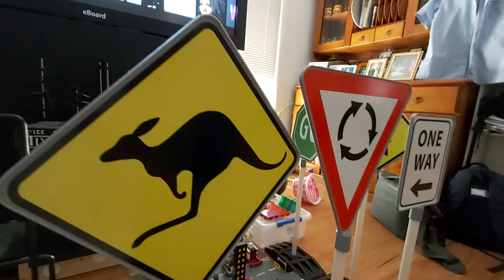Tour Of Harnville ( Lego Town )